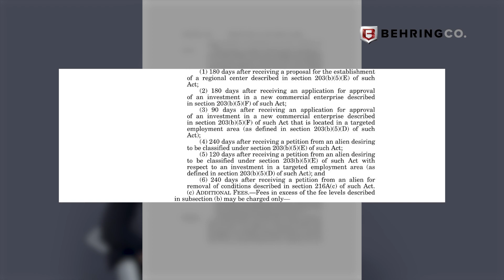移民局审批大提速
2022年3月15日发布的EB-5改革和诚信法案中，明确要求美国移民局要及时处理收到的申请，并一一列举了不同类别的申请，移民局需要在多少天之内审结。新法实施一年多以来，我们看到移民局正在慢慢兑现法案的要求。新法案之后递交的I-526E申请，已经有多位投资人获批，投资人来自不同的国家和地区，其中也包括我们中国的投资人；获批的项目来自签证预留中的农村项目和城市高失业率项目。已经获批的这些投资人，集中在2022年8-9月递件，也就是说，I-526E申请的审核时间基本都在一年之内，预计他们可以在一年半左右拿到临时绿卡。相比较于老法案下2-3年的I-526审批时间，这次移民局的审批效率提升了一倍。

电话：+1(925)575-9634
微信：christina-behring

本频道或此处找到的任何视频或此处链接的内容不是出售或收购证券或任何其他金融产品的要约或招揽，也不是招股说明书、披露声明或其他发行文件。